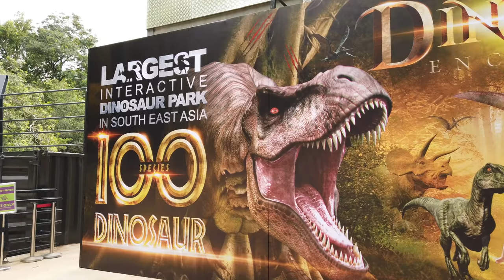Dinosaur Encounter | Zoo Melaka Tour - First Day Opening 25 Dec 2020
Video was recorded on December 2020
Location: Dinosaur Encounter @ Zoo Melaka, Melaka, Malaysia

You might remember learning about dinosaurs when you were a kid and being fascinated by them. But probably the only time you’ve seen these prehistoric creatures are on excursions to natural history museums or when you watch the Jurassic Park and Jurassic World movie franchise.

But this is no longer the case for Malaysians. Zoo Melaka has now opened a new Dinosaur Encounter park packed with replica dinosaurs today (25th December 2020). Visitors dropping by will get to walk around the new 5-acre space – about the size of 4 football fields – that is now “home” to over 150 life-sized dinosaur replicas. This park features over 100 species of the prehistoric animals in all shapes and sizes – including some that are so tall you’ll have to crane your neck to admire them, and others so large that you’ll can’t help but compare feet sizes with them.

According to Dinosaur Encounter’s Facebook page, this park is also the largest interactive dinosaur park in Southeast Asia. The cost to develop it is said to be around a whooping RM12 million. Fans of the Jurassic Park film series will get to spot dinosaurs you’ve seen in the films, including raptors and the almighty T-Rex. But it’s not all vicious dinosaurs here, as famous herbivores, such as the Brachiosaurus with its well-known long neck, can also be spotted hiding out in the park.